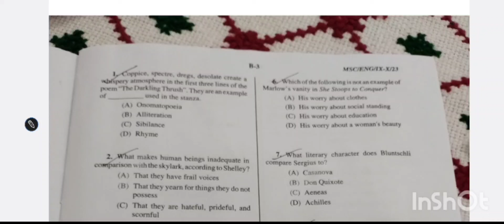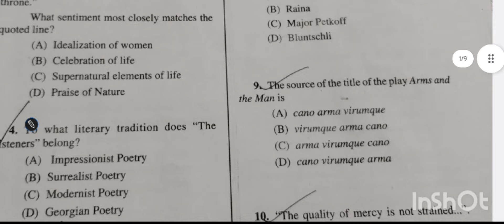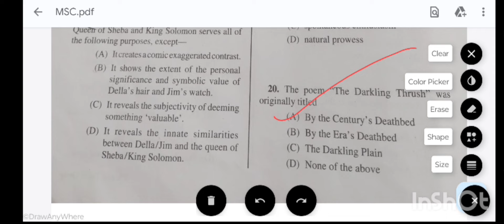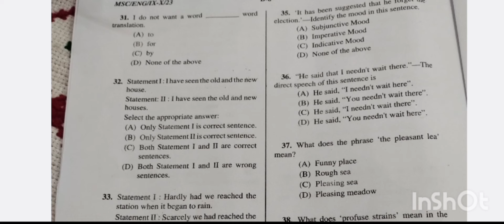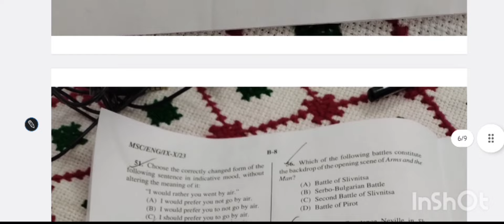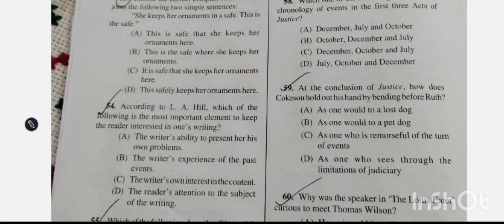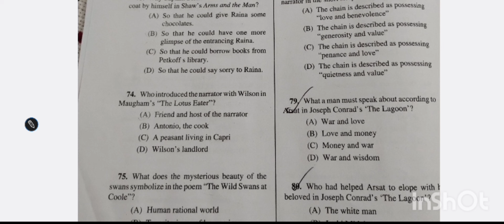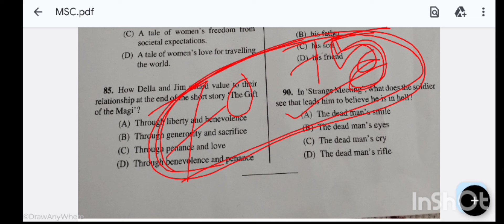Madrasah Service Commission SLST 2024 answer key